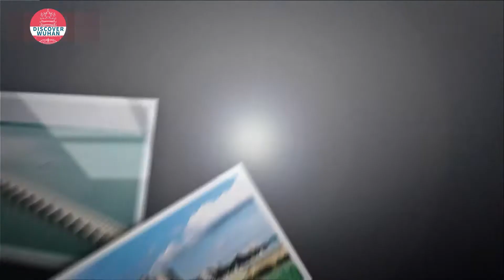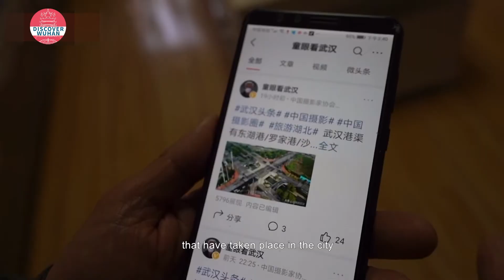70-Year-Old Man Photographing Wuhan's Hundreds of Bridges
Tong Hanfang, a 70-year-old amateur photographer, has been taking pictures of Wuhan’s 505 bridges since August 2020, earning him a multitude of likes online. Some of these netizens have even provided him with details of other locations where he can shoot picturesque views of bridges. According to Tong photographing bridges has allowed him to observe the dramatic changes that the city has gone through and also let him share the best of Wuhan with more people.

Video by Hu Sheng, edited by Sun Dawei